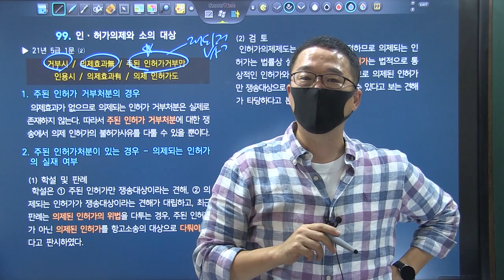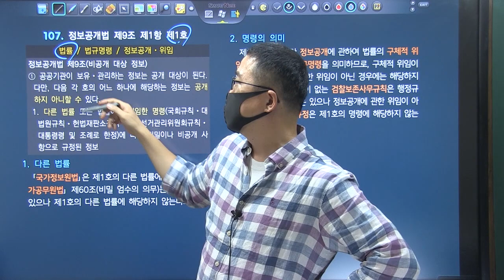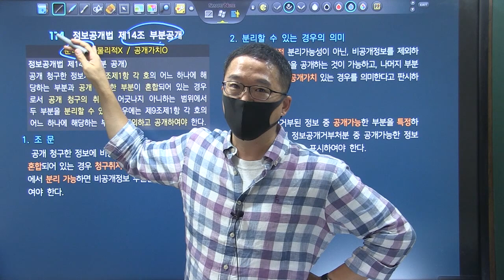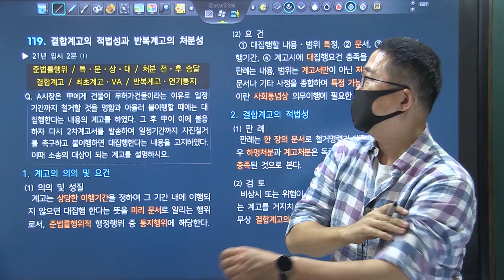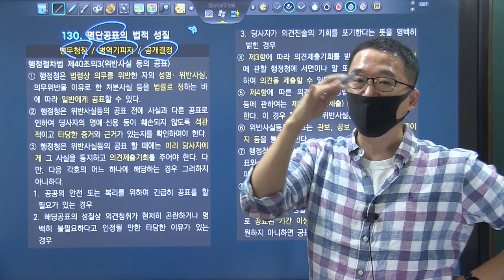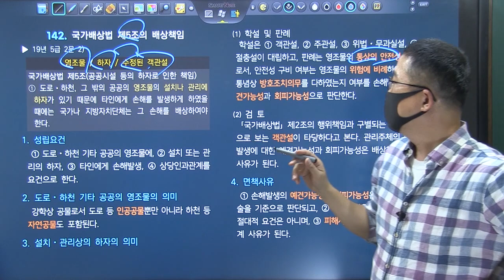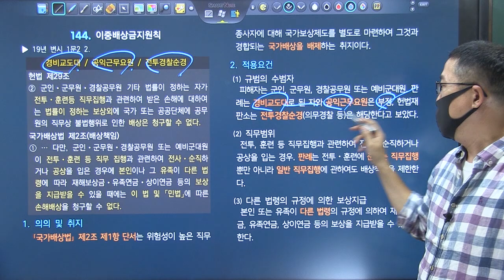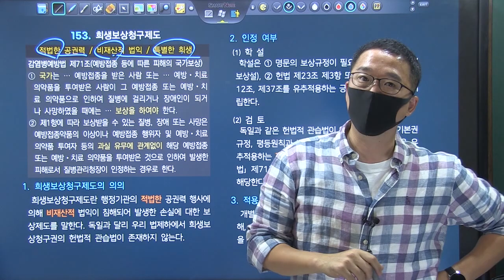2022년 변시 암기장 특강 10분 리마인드 제4강